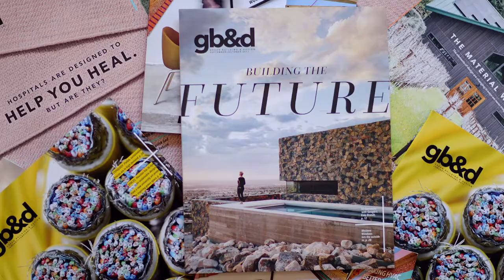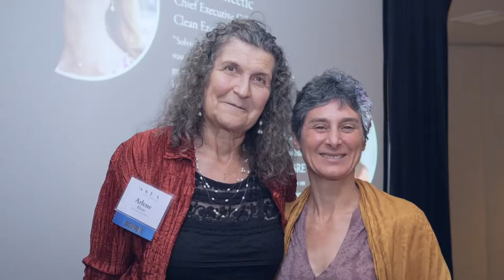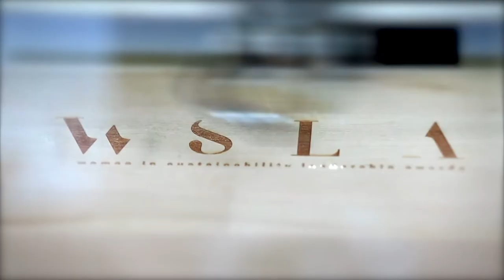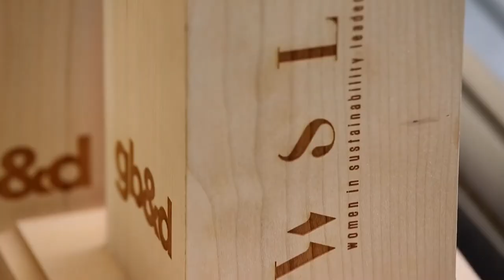Green Building & Design WSLA Awards | Credstyle Films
Green Building and Design Magazine President Laura Heidenreich and CEO Chris Howe share the inspiration behind their Women in Sustainability Leadership Awards that honor remarkable women making a difference in the sustainability building world today.